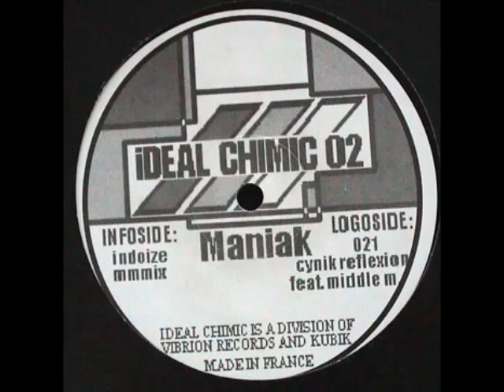Maniak - Cynik Reflexion - IC02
A2 From IC02